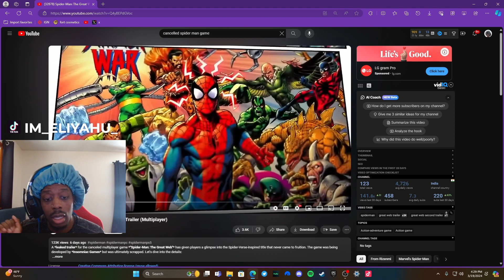REACTING TO POSSIBLY THE BEST (CANCELLED) SPIDER-MAN GAME!!! (WHY DID THEY CANCEL IT!?!?)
FIND ME @IM_ELIYAHU_ ALL PLATFORMS!